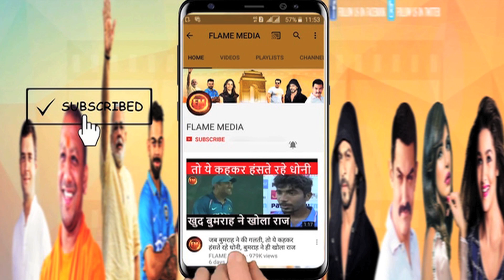सिडनी वनडे में भुवी की चमत्कारिक बॉल पर फिंच बोल्ड... टेस्ट में भी नहीं हुई ऐसी बॉलिंग